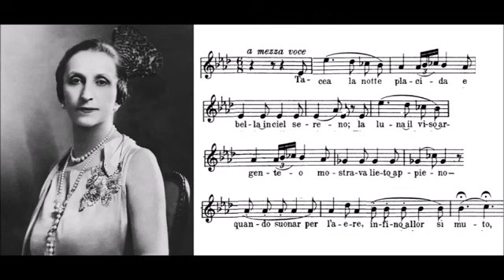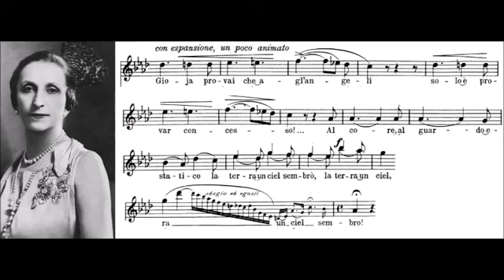Tacea la notte placida - Galli Curci & Ponselle